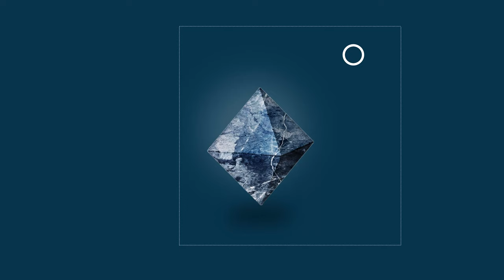Лабораторные испытания образцов. Эскиз к проекту сайта для геодезической компании.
Вы скажите, что под прессом дават цилидры, а у нас ромб! Да, добавили немного драммы, зато вон как зрелищно его сдавили! Что не сделаешь ради производства хорошего сайта!